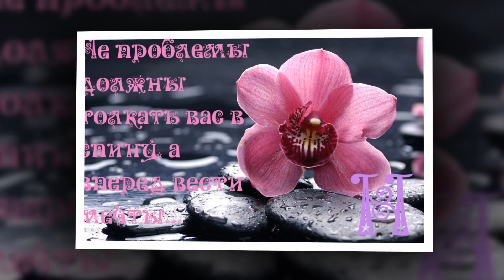МОЯ ПЕЧАЛЬ.. музыка Сергей Грищук